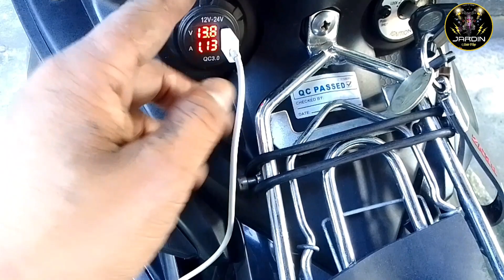SNIPER 150 V2 UPGRADE WIRING FULLY LOAD SET UP.